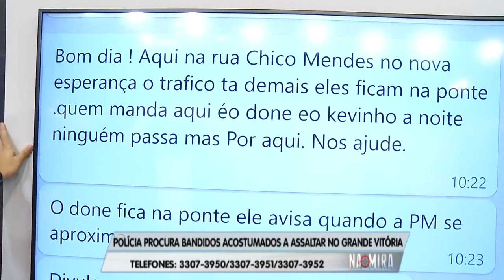Na Mira Em Tempo 04 07 2019 1º Bloco